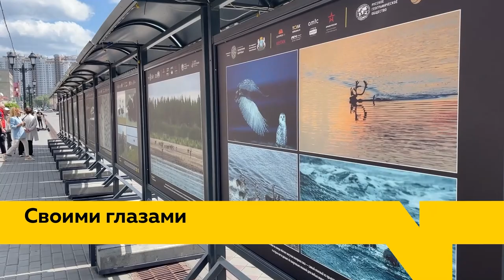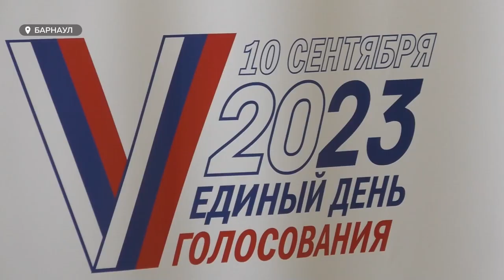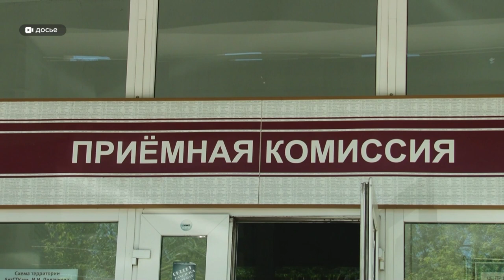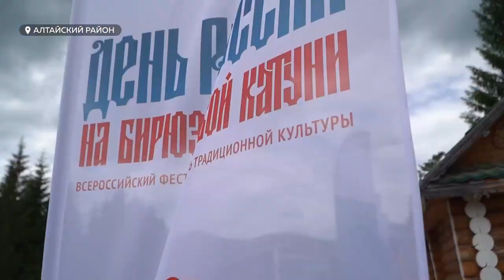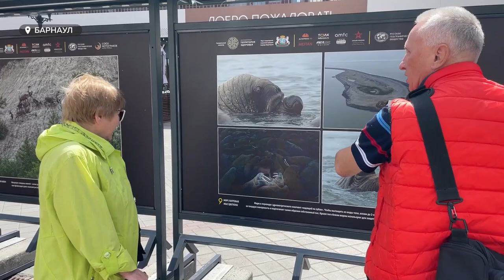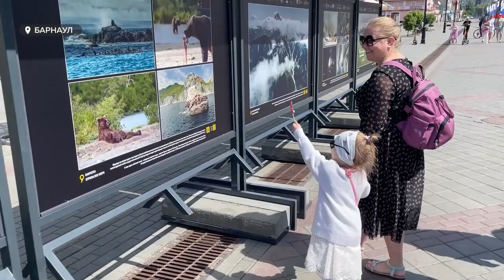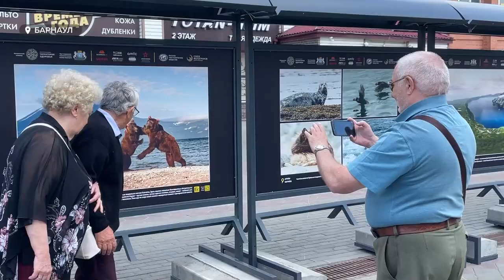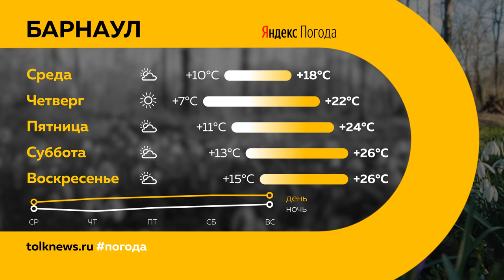"День с Толком". 13.06.2023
Смотрите в выпуске:

00:00 Анонс
01:00 Паводок в Горном Алтае и крае
03:16 Как боролись с крупным пожаром в Егорьевском районе
07:16 Из окна многоэтажки в Бийске выпала четырехлетняя девочка
08:17 Жалобы барнаульцев на "тусовки" на Старом Базаре
09:00 ДЭГ на выборах губернатора и муниципальных глав
10:47 Приемная компания в вузы края
11:53 На Бирюзовой Катуни прошел День России
16:24 Барнаульский фотограф организовал уличную выставку "Курилы. Камчатка. Таймыр"
19:20 Погода